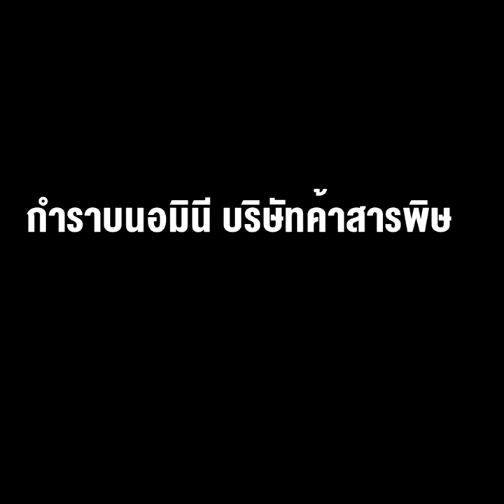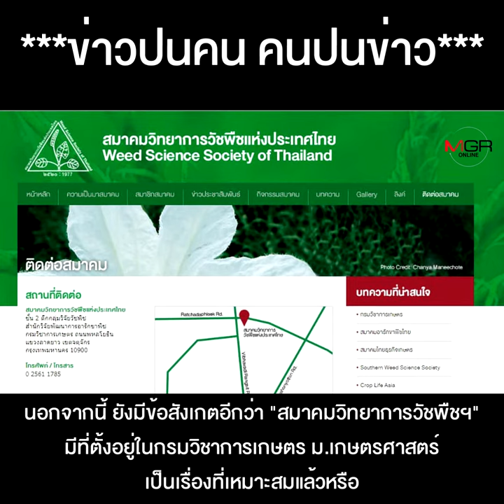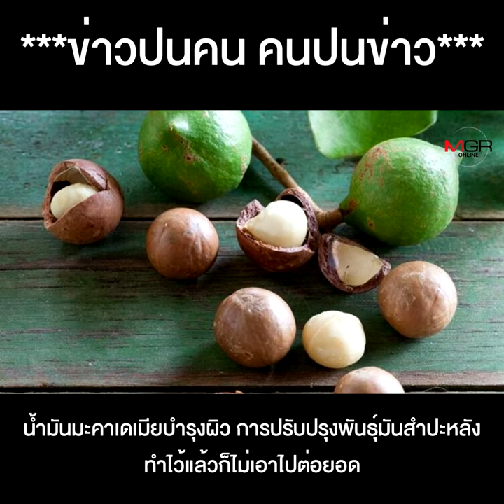“รัฐมนตรีมนัญญา” สั่งสอบ “สมาคมวิทยาการวัชพืชฯ” กำราบนอมินี บริษัทค้าสารพิษ สิงอยู่ในกรมวิชาการเกษตร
เอาใจช่วย “รัฐมนตรีมนัญญา”สั่งสอบ “สมาคมวิทยาการวัชพืชฯ”กำราบนอมินี บริษัทค้าสารพิษ สิงอยู่ในกรมวิชาการเกษตร พร้อมโยนระเบิดคำถามกรมนี้ตั้งมาเพื่ออะไร !?